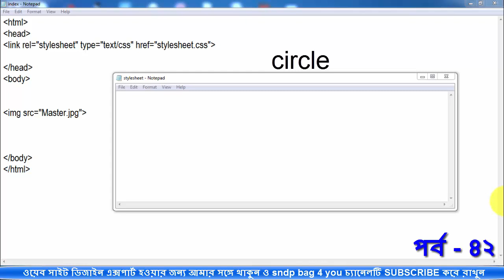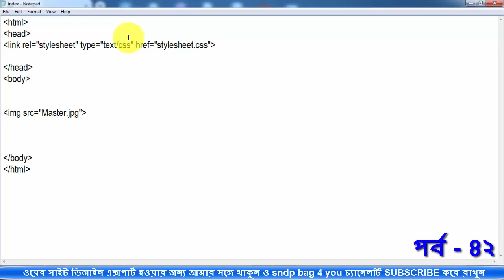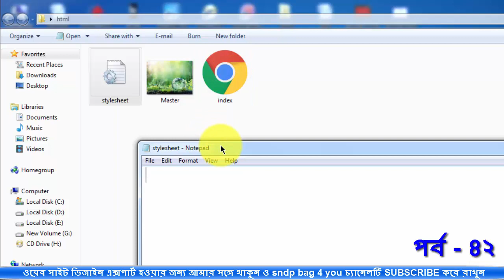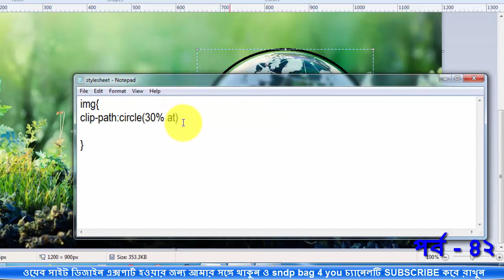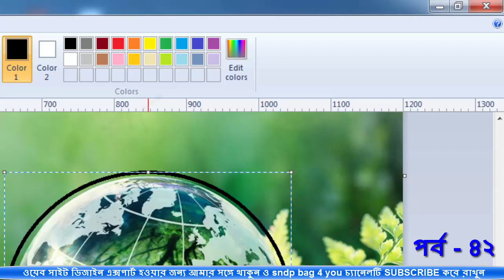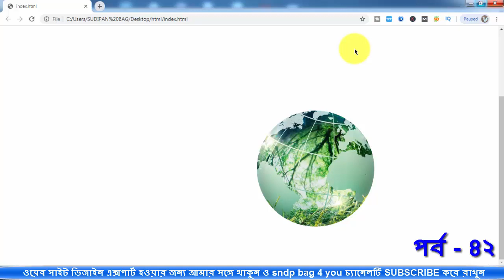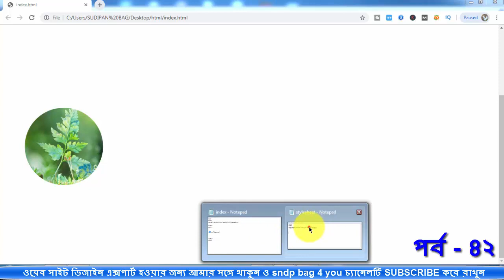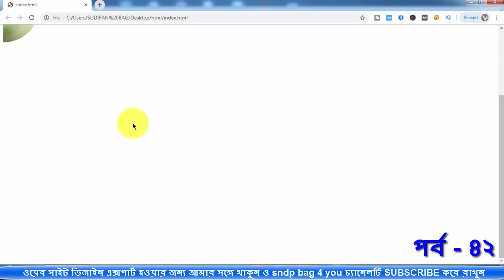Html & css bangla tutorial full course in for beginners | use Css clip path circle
How to use css clip path property in circle value
How to use css all property very good video